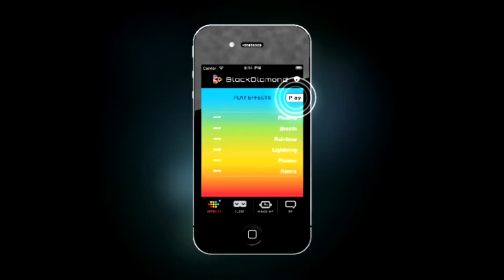50 Black Diamond II - 3D ambience iPhone Dock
Check acase website to know more A+ quality products!